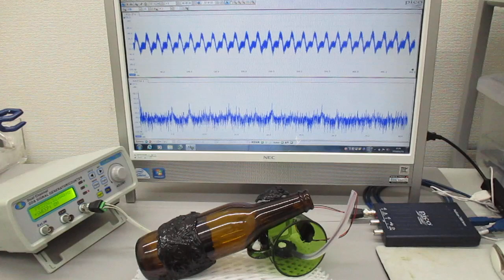オーダーメード対応超音波発振制御プローブの製造技術（伝搬特性テスト動画）